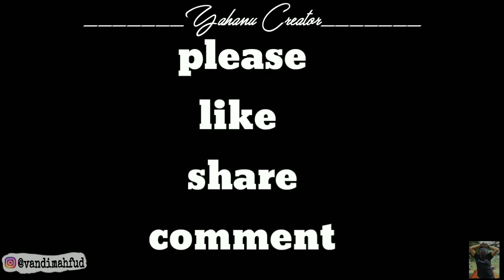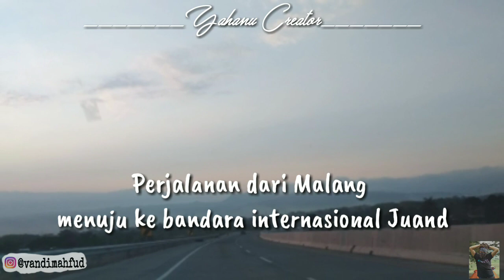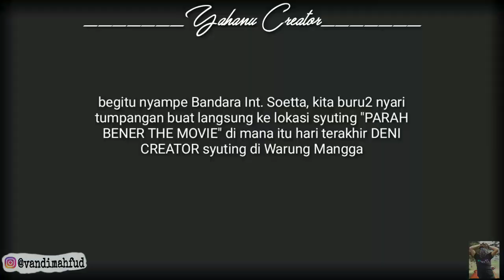GREBEK si MARNI di sela syuting "PARAH BENER THE MOVIE" by DENI CREATOR (Pertama kali ketemu MARNI)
video di ambil pas kita berangkat menuju Tangerang, saya dan Arialansyah perwakilan dari RUWET TV, silaturahim dan lihat langsung proses syuting "PARAH BENER THE MOVIE"
Disini kedekatan kita semakin erat dg seluruh talent dan crew dari DENI CREATOR.